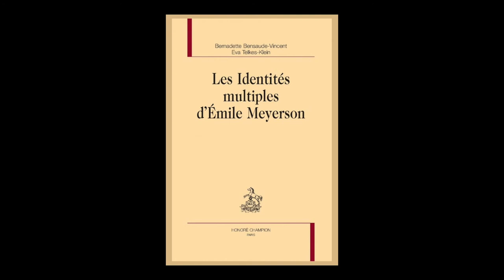Bernadette Bensaude-Vincent & Eva Telkes-Klein - Les identités multiples d'Emile Meyerson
Bernadette Bensaude-Vincent vous présente son ouvrage "Les identités multiples d'Emile Meyerson" aux éditions H. Champion.